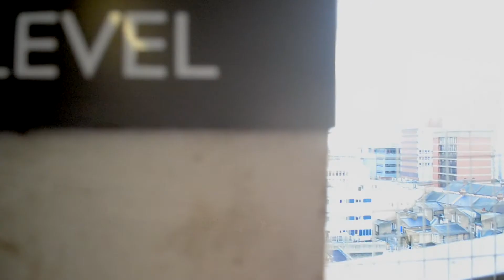JS££ AKA Doctor J - Game of Life (Music Video) [@ArtistJC1 @CallumWizikNATV]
JC drops his first Music Video to a tune called "Game Of Life"
Filmed Directed & Edited By C-Wiz
Mastered By Toombs